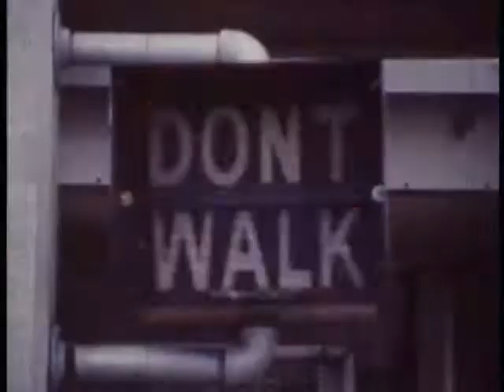7 Citizens - Do Your Head In (Praterei 008, Side A, Oct 2013)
Praterei turns 8, if releases were years and to celebrate, proffers a stamped 10" from label swami, 7 Citizens.

'Do Your Head In' is charged with A side duties and a bit of a cerebral poke it is too. Flirting somewhere betwixt both reverie and nightmare, it's as playful as it is tormenting. It invites you round for a cup of tea, slaps you about a bit and calls you names before putting you to bed and whispering slightly sexy things in your lughole.

'Stride' is an altogether less hairy affair. It's honest. It's honest about the fact you're going to need a 'safe word'. An acid romp with unwavering purpose.

[words by Ethyl]

mixed by Patrick Pulsinger, premastered by Dj Buzz
mastered by calyx berlin, distributed by Diamonds & Pearls Berlin

video-edit by Kido Soon of Praterei & 7 Citizens.